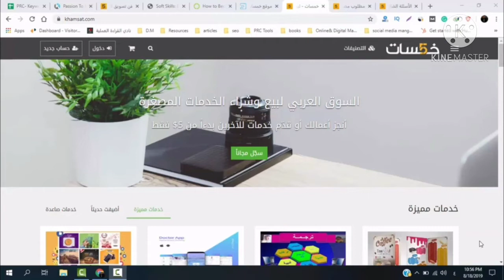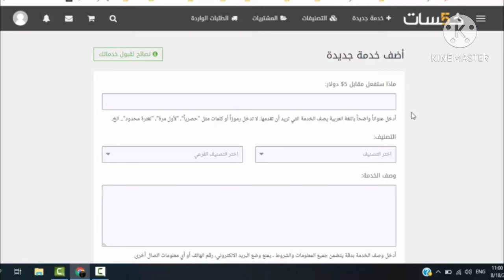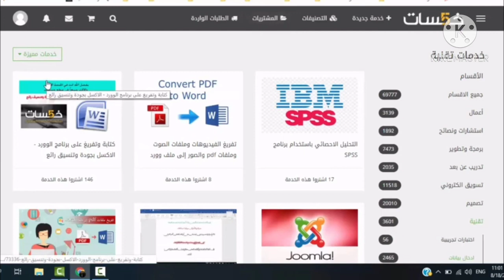موقع 5 خمسات لمساعدتك على إيجاد عمل وموقع amazon jobs وتطبيق amazon flex